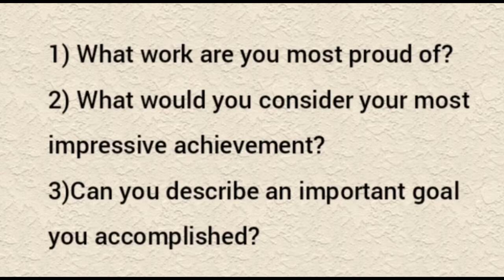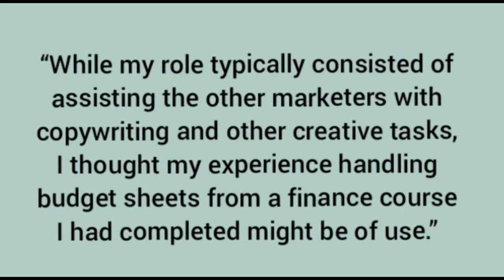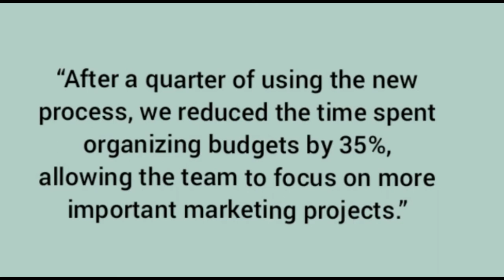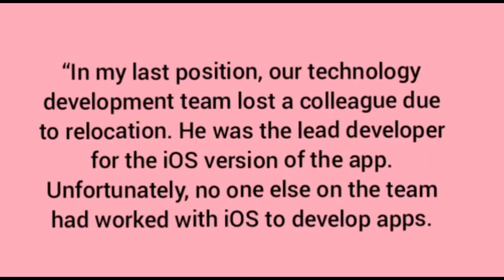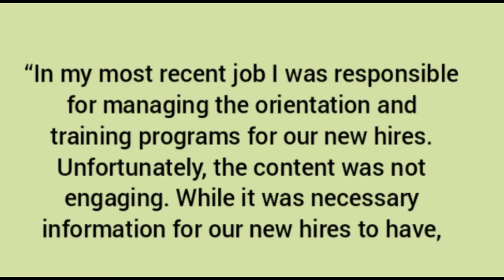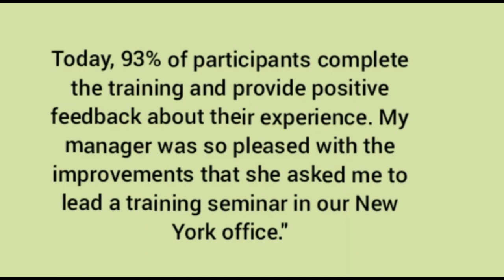what is your biggest achievement || what is your biggest work achievement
Whatistheworld'sgreatestachievement?
what is your biggest achievement yahoo answers
what is your biggest achievement
what is your biggest achievement answer examples
job interview what is your biggest achievement and failure examples
what is your biggest achievement at work yahoo answers
what is your biggest achievement and why?
how to answer what is your biggest achievement
what is your biggest achievement interview question?
what is your biggest achievement internship questin
hr questions what is your biggest achievement
what is your biggest achievement till date by a civil engineer
what is your biggest achievement answer
what is your biggest achievement to this point yahoo answers
what is your biggest achievement till date in civil engineering
job interview what is your biggest achievement and failure
interview question job what is your biggest achievement